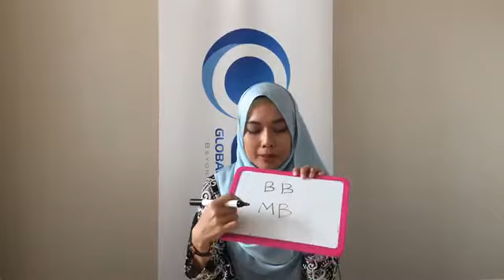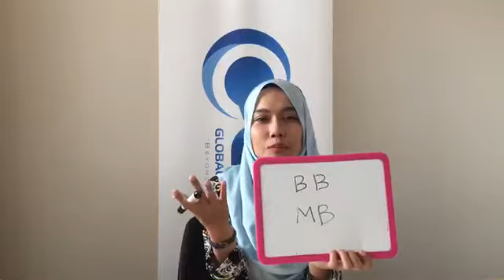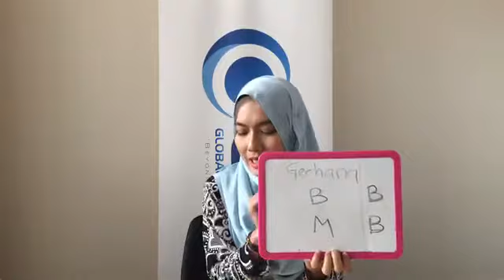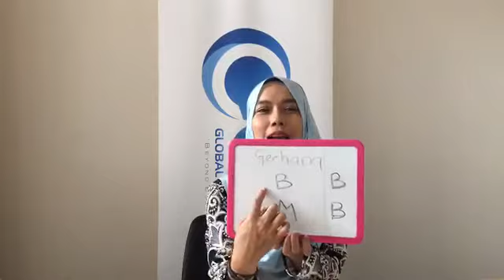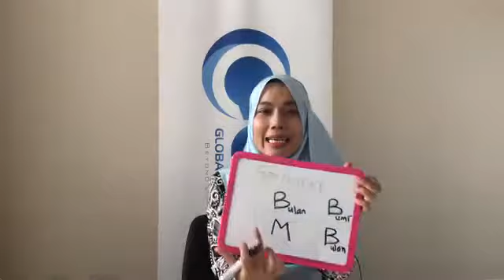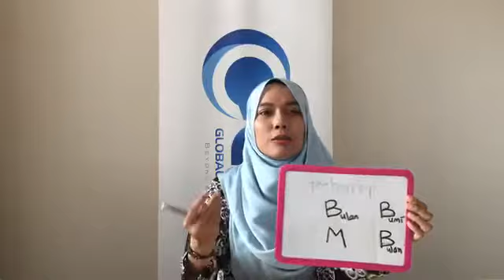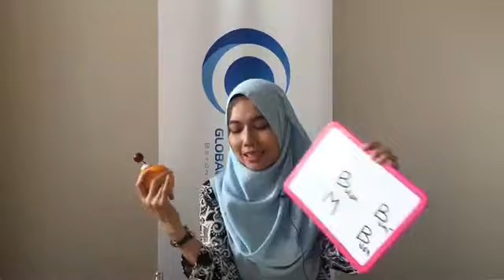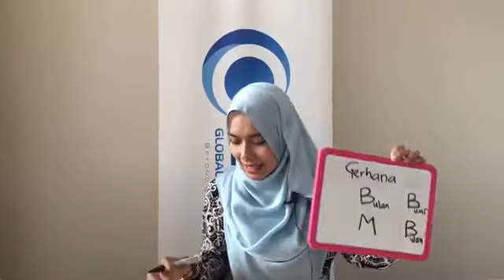FUNTASTIC SAINS UPSR Bab Gerhana Tahun 6 "THE ECLIPSE"